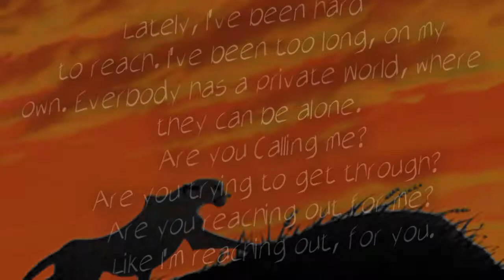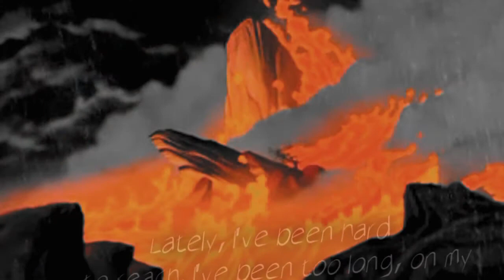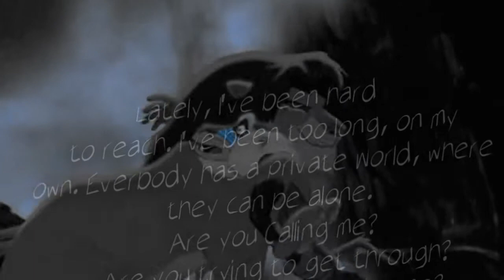Beautiful || The Lion King *Explicit*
"I don't know how or why, I ended up in this position I'm in. I'm starting to feel distant again. I decided to pick up this pen and make an attempt to vent that I just can't admit, that I may be done, I need a new outlet"